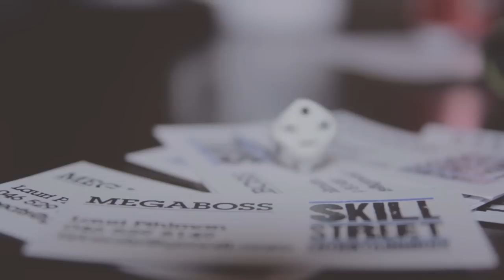Rekami X Keemoh - Vuoden Tulokas (Video)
Video: Janne Pajunen
Biitti: Keemoh
Räpit: Rekami
Skrätsit: DJ Yollu

Kiitokset: Rentukka, Harte, Korstoraatio, Jere, Tompsteri, Are, Gettomasa, Apa ja kaikki muut videoon tavalla tai toisella osallistuneet.

Rekami X Keemoh - Vuoden tulokas -albumi ulkona 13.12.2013